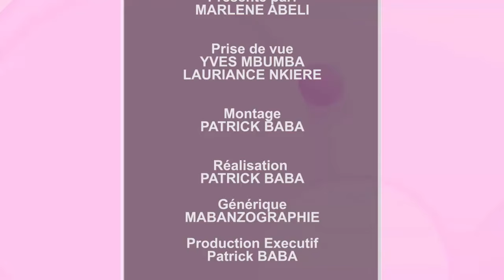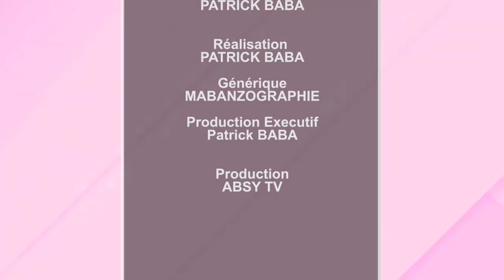LA GESTION DE LA BELLE FAMILLE AVEC PASTEUR MOSKY WABANTU .